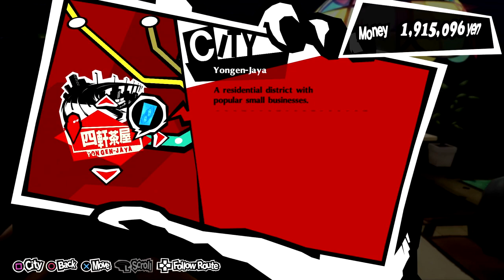Jag Streams Persona 5 Royal 182: Exorcising Lingering Demons